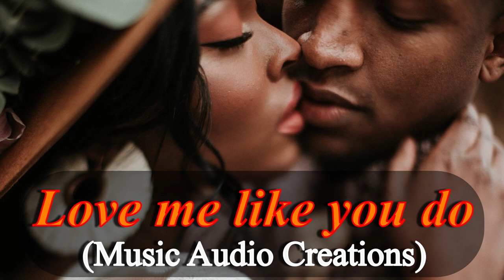free music download from youtube // quotes on life music video prep // love me like you do (July 20)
free music download from youtube // quotes on life music video prep // love me like you do music created for my phase two quotes on life. However, you are free to use this free music download from youtube on your videos. Various emotional moods present in phase two quotes on life. Further complications arise when quotes on life broken up to three main genres that are feel good quotes, quotes for motivation, and quotes of love. Bearing all this thought tempo and beat orchestrated in this free music download from youtube finely to suit all the moods range.

All the three main genres from the quotes on life fragmented down into ten subtopics that added the complexity forward. For example, one of the categories from quotes on life that is feel good quotes genre, deep emotions are jointly connected. Happy emotions connect with quotes about happiness, funny quotes about life, and quotes about positive. Deep sad feeling connect with quotes on depression, quotes sad, and quotes on fear. While retaliation emotion drives primarily for quotes for loneliness, quotes on failure, quotes on anger, and stress quotes. Hence, suitable chords that bring about these emotions were carefully selected to orchestrate the music to support the objectives. Samples of feel good quotes genre which uses this free music download from youtube are listed below.

Similarly, on other categories from quotes on life, which is the quotes for motivation, uplifting emotions are jointly connected. Inspiring emotions connect with quotes on inspiration, quotes on hope, and quotes about wisdom. Emotions of valor connect with quotes about attitude, quotes on leadership, quotes about confidence, and quotes about courage. Albeit joyful emotions drive primarily for quotes on success, quotes about money, and quotes about power. Hence again, suitable chords that bring about these emotions were carefully selected to orchestrate the music to support the objectives. Samples of quotes for motivation genre which uses this free music download from youtube are listed below.

Finally, in the last category from quotes on life that is the quotes of love, love emotions are primarily connected. The passion of adoration connects with art quotes, quotes about love, and quotes for life. The feeling of attachment connects with quotes about relationships, quotes about friendship, and quotes love yourself. Alas, warmth, and tenderness feelings revolve around quotes for mother, quotes to husband, quotes about father, and quotes about the wife. Similarly, suitable chords that bring about these emotions were carefully selected to orchestrate the music to support the objectives Samples of quotes of love genre which uses this free music download from youtube are listed below.